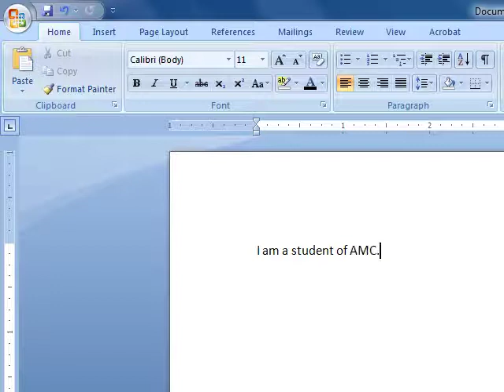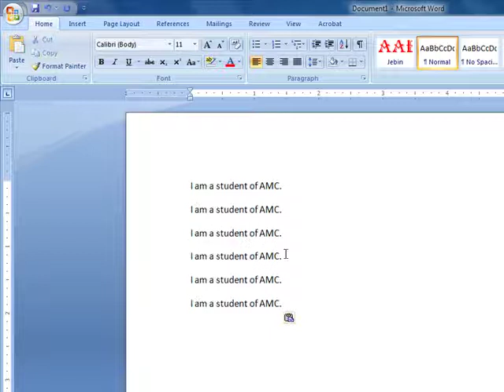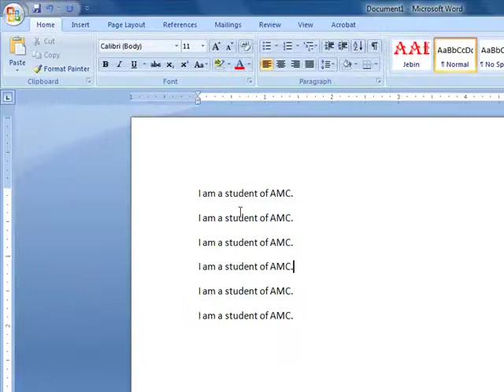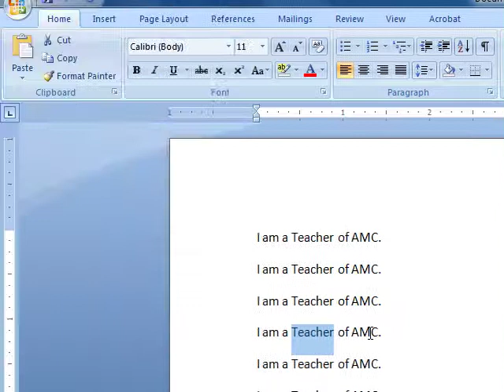Microsoft Word | Complete Bangla Video Tutorial | Part-04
This is a Complete Bangla Video Tutorial of Microsoft Office Word 2007.